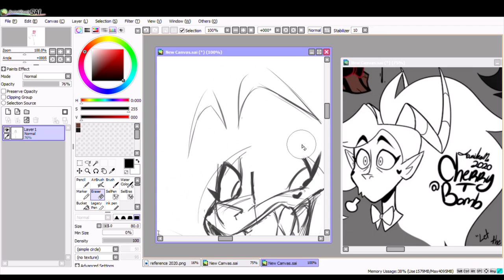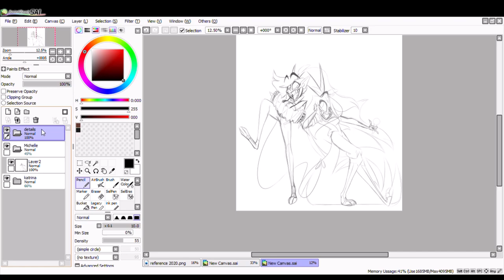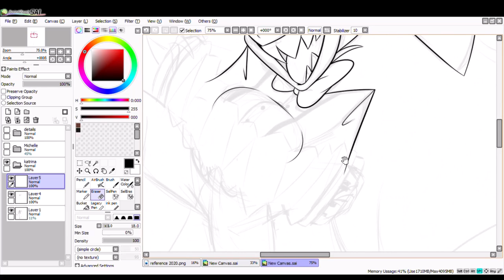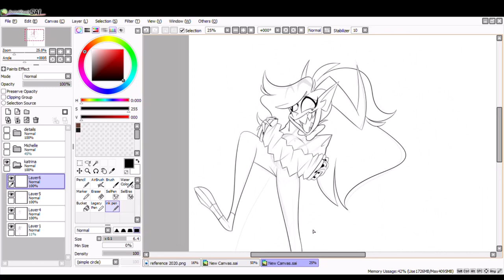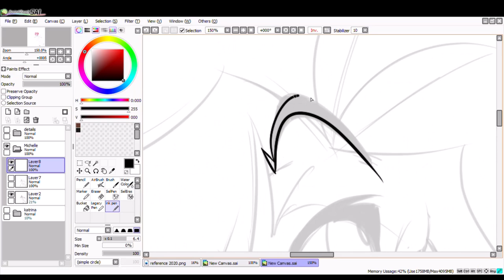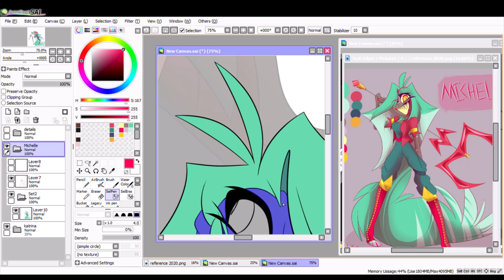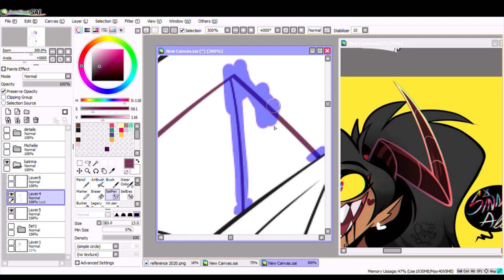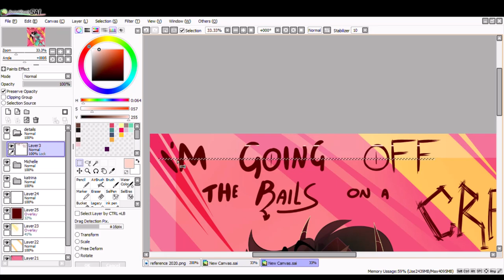||CRAZY TRAIN|| Katrina and Michelle - Speed Draw - ((FAN ART for CherryTBomb))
I absolutely ADORE their artwork!
Katrina has always been one of my favourite characters by them and really wanted to draw her.

Heathens NON COPYRIGHT by Thrill Buster

Howl of the Werewolves by Derek and Brandon Fiecher